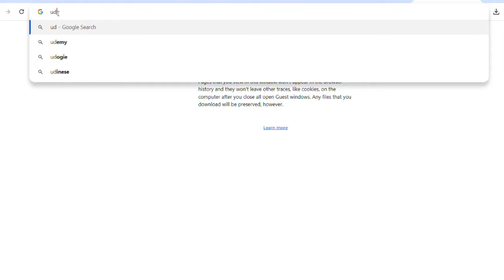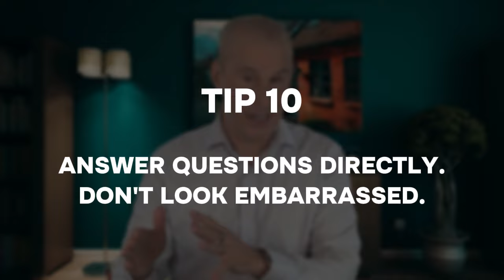How to TRAIN Yourself to Be MORE Articulate and Well Spoken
Become more articulate now!

If you want to speak more articulately than 99.9% of the population, then this video is for you! In this video, I'll be teaching you 8 simple techniques that will help you speak more clearly and articulately.

After watching this video, you'll be able to speak more clearly and articulately, no matter what you're speaking about. 8 simple techniques that will help you speak more clearly and articulately. After watching this video, you'll be able to speak more clearly and articulately, no matter what you're speaking about. Articulate speech can now be yours.

Take this No-Cost online training course on how to deliver Articulate, Great High-stakes Presentations

I will create a YouTube video answer to any questions you have related to communication and how to be more articulate. Just post your question on my YouTube Community tab

Timestamps

0:00 - How to Be More Articulate: 11 Secrets for Success
0:11 - Warm Up Your Mouth for Articulation
0:25 - Slow Down for Clarity and Impact
0:50 - Speak Louder to Command Attention
1:24 - Read More to Expand Your Ideas
2:32 - Record Yourself for Self-Improvement
4:32 - Teach an Online Course to Hone Your Skills
5:26 - Simple Words, Powerful Communication
6:52 - Engage Your Facial Expressions
8:03 - Master the Power of Eye Contact
9:02 - Handle Questions Confidently and Articulately
15:13 - Speak More Frequently for Articulation Practice